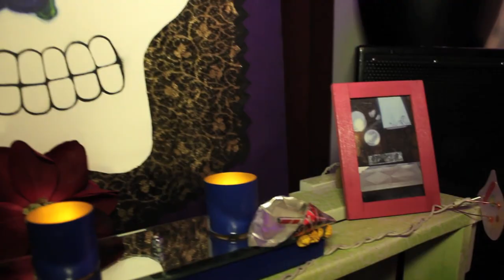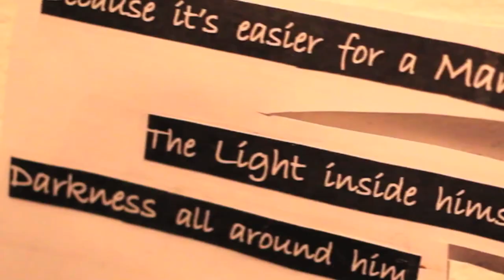Day of the Dead Event at 111 Minna Gallery sponsored by De Young and Nexus ArtReach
November 2, 2012, Nexus ArtReach held a fun one-night event, Day of the Dead: Cultures Around the World. The event featured more than a dozen artists, musical and spoken word performers, face painting, a costume contest, and live painting to the tune of DJ Lamont. A good time was had by all as we honored those who have gone before us. — at Minna Gallery.

The art event, "Day of the Dead: Cultures Around the World," brings to light the many forms of cultural expression celebrated around the world to venerate the dead, while exploring how we personally pay homage to our loved ones. This is a great opportunity for Bay Area artists to create and present different cultural and personal expressions on Day of the Dead.